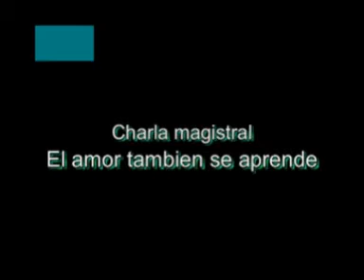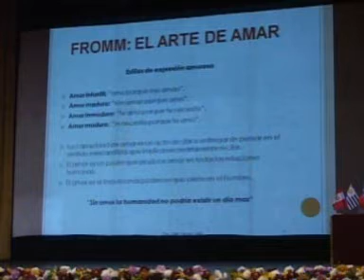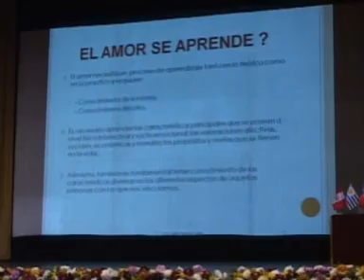La Universidad Alas Peruanas organizo Conferencia de salud Octubre 2009 parte 33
La Facultad de Ciencias de la Salud de la Universidad Alas Peruanas organizo Conferencia de salud Octubre 2009 parte 33
Conferencia "El amor tambien se aprende"